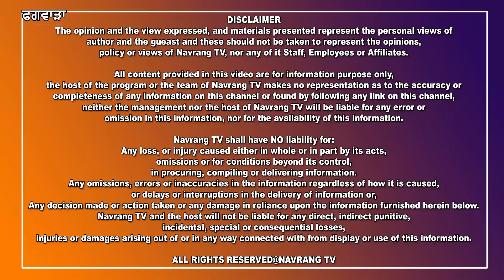ਆਪਣੇ ਹੱਕਾਂ ਲਈ ਭੁੱਖ ਹੜਤਾਲ ਤੇ ਬੈਠੇ ਮਿੱਲ ਕਰਮਚਾਰੀ ਦੀ ਵਿਗੜੀ ਸਿਹਤ